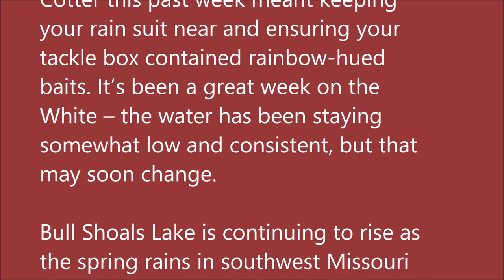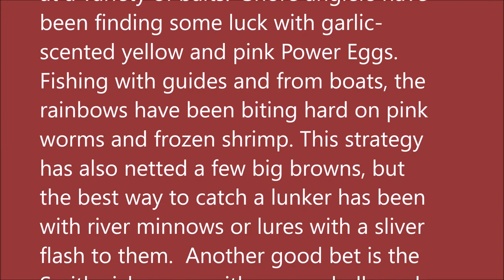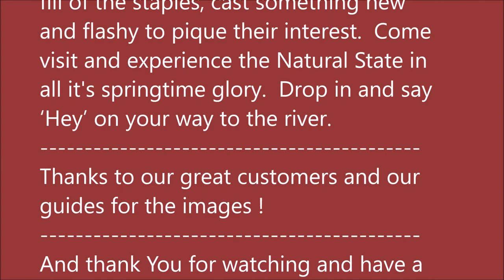May 4, 2022 Arkansas White River Trout Fishing Report